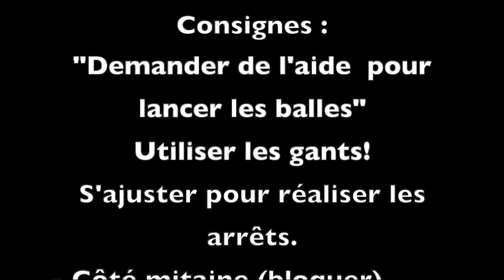Jour 31 Exercice 3 : Spécifique Gardiens "Lecture et Réaction"